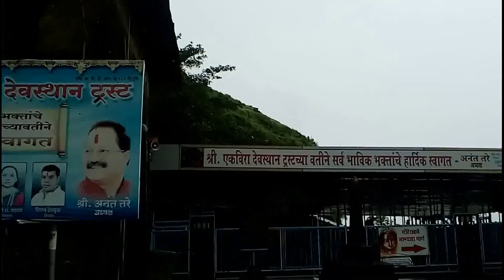05. EKVIRA DEVI | LONAVLA | LOHAGAD | (एकविरा देवी कार्ला लेणी | लोहगड )